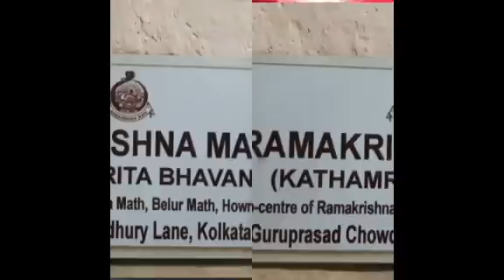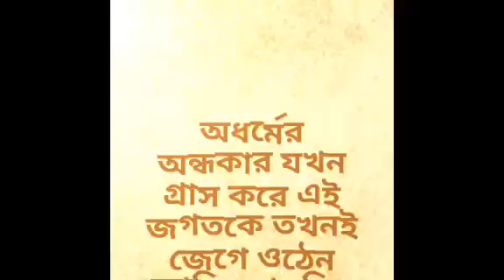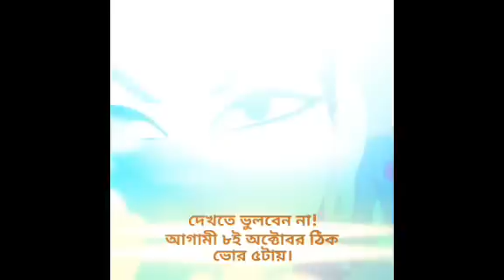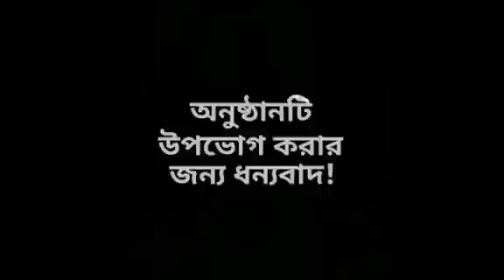আগমনী গান/স্বামী দিব্যব্রতানন্দজী মহারাজ || কথামৃত ভবন || ০১/১০/২০১৮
আগমনী গান/স্বামী দিব্যব্রতানন্দজী মহারাজ ||
কথামৃত ভবন ||
০১|১০|২০১৮